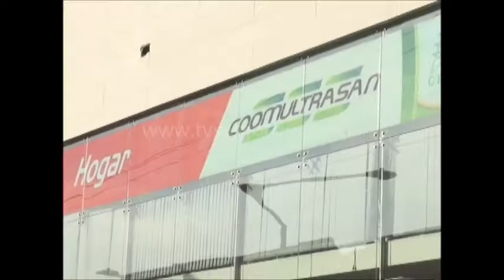Así no es